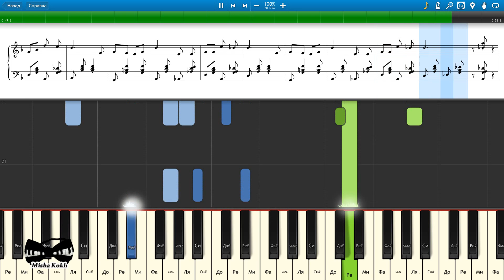Мы жили по соседству - Они были первыми (на пианино Synthesia cover) Ноты и MIDI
Как играть на пианино Мы жили по соседству - Они были первыми [Piano Tutorial] Synthesia